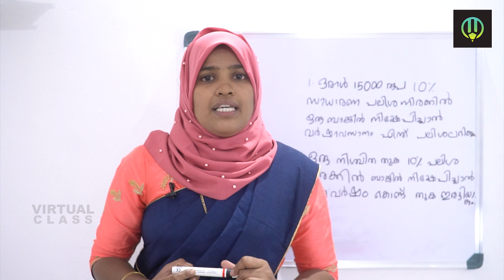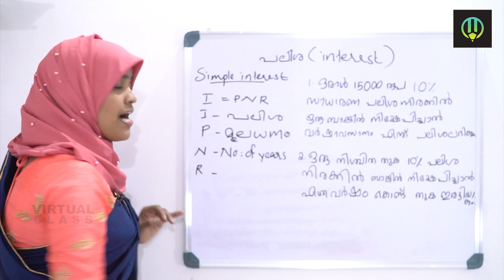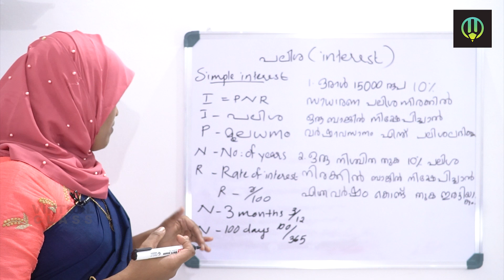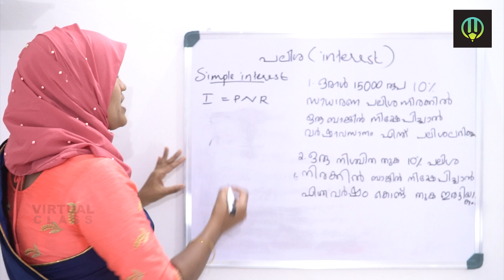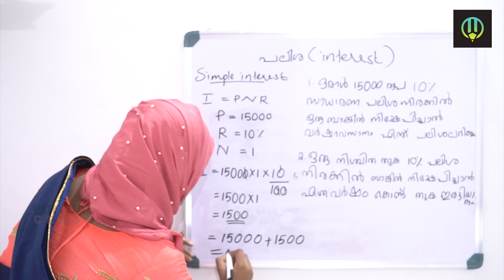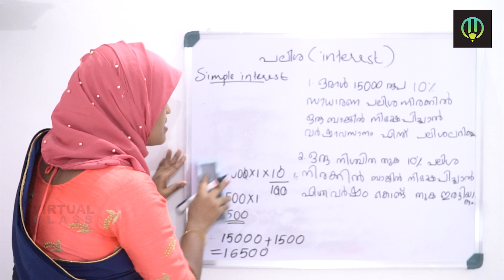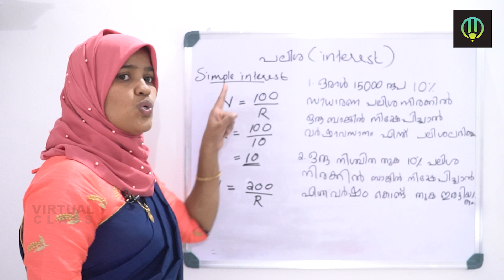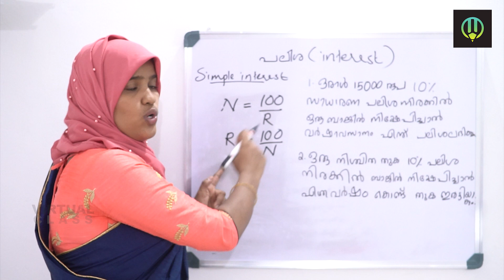Simple Interest | PSC Exam | Virtual Class | Malayalam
This video is a basic concept and few tricks to learn Simple Interest for all competitive exams.